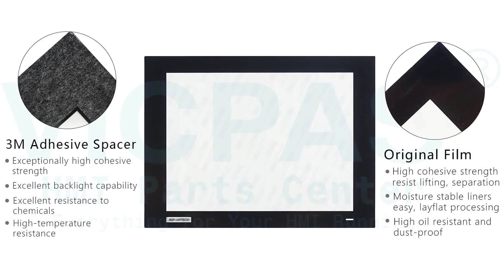TPC-1251T-E3AE Advantech Industrial Thin Client Front Overlay MMI Touch Screen Panel Replacement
Advantech Industrial Thin Client Series TPC-1251T-E3AE Protective Film Touch Screen Glass Replacement Repair
where you can find TPC-1251T-E3AE Advantech Industrial Thin Client Series Touchscreen and Front Overlay, more parts and product detail than you ever thought possible!

TPC-1051WP-E3AE TPC-1551T-E3CU TPC-307W-PE20A
TPC-1251H-E3AE TPC1551TE3CU2201-T TPC-312-RE22A
TPC-1251T-E3AE TPC-1551WP-E3AE TPC-312-RJ22A
TPC-1251T-E3BE TPC-1751H-E3AE TPC-315-RE22A
TPC-1251T-E3BU TPC-1751T-E3AE TPC-315-RJ22A
TPC-1251T-E3CE TPC-1751T-E3BE TPC-317-RE22A
TPC-1251T-E3CU TPC-1751T-E3BU TPC-317-RJ22A
TPC1251TE3CU2201-T TPC-1751T-E3CE TPC-324W-PE22A
TPC-1551H-E3AE TPC-1751T-E3CU TPC-324W-PJ22A
TPC-1551T-E3AE TPC-1751T-J3AE TPC-651H-E3AE
TPC-1551T-E3BE TPC-1840WP-T3AE TPC-651T-6E3AE
TPC-1551T-E3BU TPC-1851WP-E3BE TPC-651T-E3AE
TPC-1551T-E3CE TPC-2140WP-T3AE

VICPAS is the leading global provider of replacement, we have an inventory of membrane keypad keyboards, protective film, touchscreen, plastic cases and other accessories for Advantech HMI repair replacement.

Skype: CMT-Kandy
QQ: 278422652